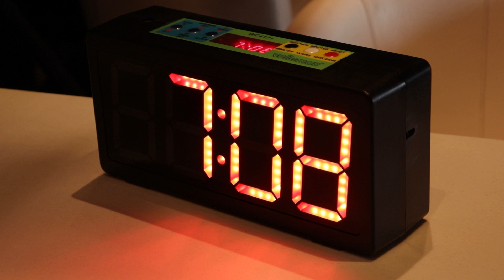Retour sur New Deal 2022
Les rencontres professionnelles de la musique New Deal se sont tenues les 19 et 20 octobre 2022 à la Philharmonie de Paris. 580 professionnel·le·s du secteur musical et culturel y ont participé : une fréquentation record, trois ans après la dernière édition organisée en présentiel !

Rendez-vous dédié à la diffusion et à la création, New Deal a proposé cette année plus de 1000 rendez-vous « éclair » pré-organisés, véritables speed-meetings entre diffuseurs et artistes. 200 équipes artistiques ont ainsi pu rencontrr 70 structures programmatrices et responsables de festivals et de lieux pluridisciplinaires, français et internationaux.

15 conférences et tables-rondes ont questionné l'avenir de la culture en France et en Europe et ont mobilisé 40 intervenant·e·s et modérateur·rice·s parmi lesquel·le·s Agnès Saal, Claire Guillemain, Estelle Lowry ou encore Dominique Muller, Jean-Philippe Thiellay et Marc Voinchet. Tout juste missionné, le sénateur Julien Bargeton a présenté la mission relative au financement de la filière musicale que lui a confiée la première ministre.

Les structures co-organisatrices de l'événement remercient sincèrement les partenaires de cette septième édition : le Ministère de la Culture, le CNM, la Philharmonie de Paris, la Caisse des Dépôts, la Sacem et l'Adami. Leurs apports financiers, leurs participations en expertise et leurs soutiens constants et solides sont déterminants.
Merci également aux médias France Musique et La Lettre du Musicien qui se sont à nouveau associés à la parole des indépendants.

Rendez-vous en 2023 pour une huitième édition 🎉👏 Nous avons hâte de vous en dire plus !

Initié et coordonné par la Fevis - Fédération des Ensembles Vocaux et Instrumentaux Spécialisés, New Deal est organisé en coopération avec les réseaux Grands Formats, Futurs Composés, France Festivals, l’Association des Scènes nationales, le REMA - EEMN et l’INSTITUT FRANÇAIS.